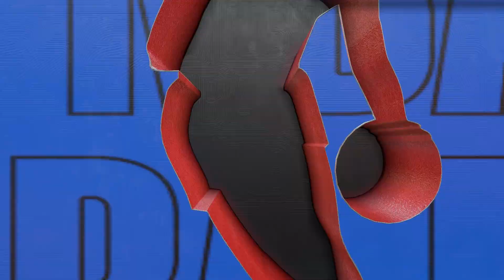11 11 22 LA Lakers vs Sacramento